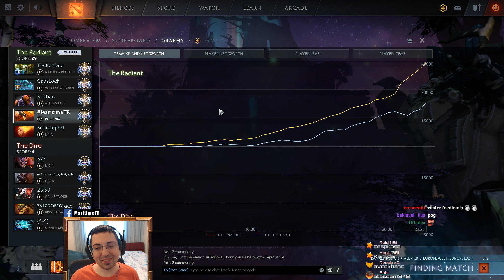Furion'un Phoenix'i Ursaya Kayıyor - Dota 2 Türkçe [305]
Thats my Phoenix, Ben Senin Kuşunum 🐦

🎵Müzikler
-yok🏹🥇🔥